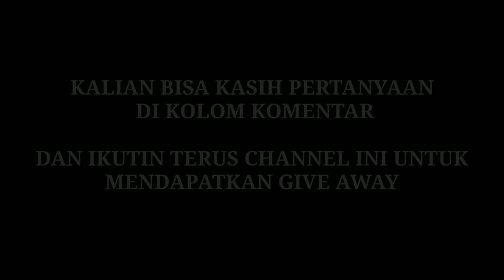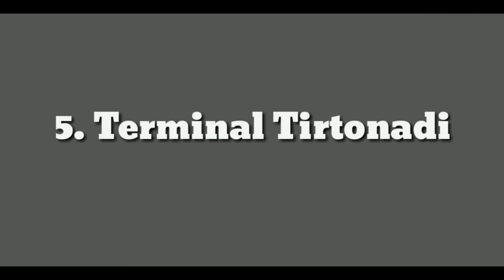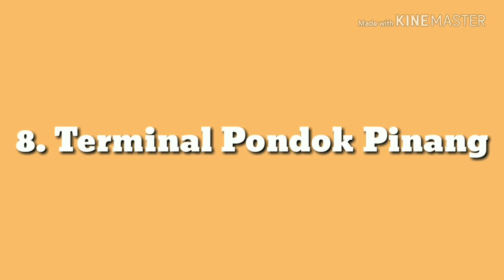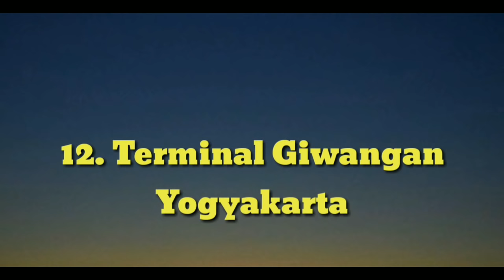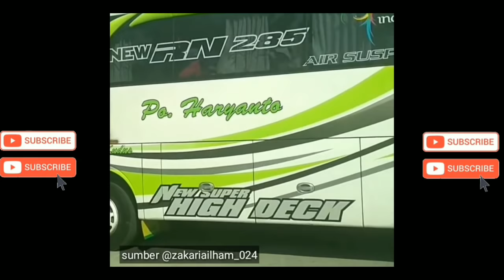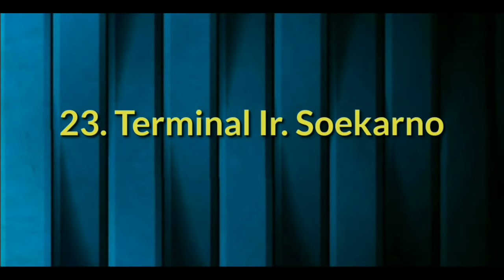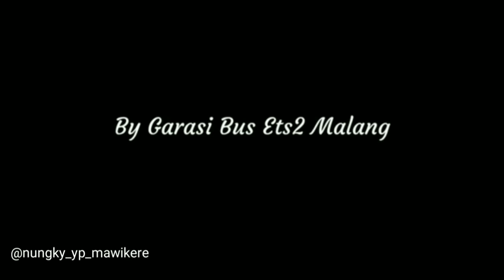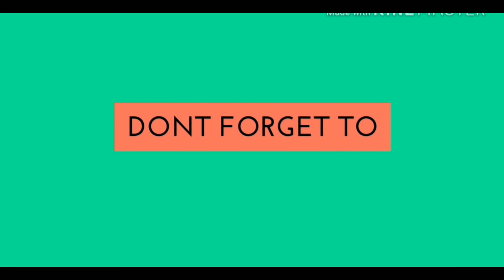28 Terminal di Pulau Jawa biasa untuk spot hunting bismania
Assalamualaikum warahmatullahi wabarakatuh teman teman saya akan membagikan video tentang 28 terminal di pulau jawa yg sering dipake buat spot hunting bus

1. Terminal Jati Kudus
     Kudus, Jawa Tengah             sumber@ficoffe23
2. Terminal Terpadu Pulo Gebang
     Cakung, Jakarta Timur         sumber Andriawan Pratikto
3. Terminal Poris Plawad
     Tangerang, Banten                sumber @gamalzainf
4. Terminal Pilangsari
     sragen, Jawa Tengah            sumber @gamalzainf
5. Terminal Tirtonadi
     Solo, Jawa Tengah                sumber Nugroho Febianto
6. Terminal Bekasi
     Depsos area/bulak kapal     sumber AGSDA
7. Terminal Kartasura
     Kartasura, Jawa Tengah       sumber @galih8308
8. Terminal Pondok Pinang
     Pondok Pinang, Jakarta Selatan        sumber Rian Wicaksono
9. Terminal Parung
     Parung, Jawa Barat                           sumber Nugroho Febianto
10. Terminal Giri Adipura
       Wonogiri, Jawa Tengah                   sumber Yiki Nur Wicaksono
11. Terminal Ciledug
       Ciledug,Tangerang Jawa Barat       Sumber Nugroho Febianto
12. Terminal Giwangan
       Yogyakarta                                          Sumber Ahmad Wildani
13. Terminal Sukoharjo
       Sukoharjo, Jawa Tengah                  Sumber @transjati
14. Terminal Kertonegoro
       Ngawi, Jawa Timur                            sumber @zakariailham_024
15. Terminal Pondok Cabe
       Pamulang, Tangerang Selatan         Sumber Nugroho Febianto
16. Terminal Jatijajar
        Depok, Jawa Barat                             Sumber Nugroho Febianto
17. Terminal Purwantoro
       Wonogiri, Jawa Tengah                      Sumber @arifputra_5
18. Terminal Tingkir
        Salatiga, Jawa Tengah                       Sumber Jeffry Jend
19. Terminal Cepu
       Blora, Jawa Tengah                              Sumber Farhan_al-azre698
20.  Terminal Maospati
        Kab. Magetan, Jawa Timur               Sumber Sejauh mata melihat tv

editor by :
🔧Xiaomi Redmi S2 ( 2018 )
🔧KineMaster - editor video
⏩ Creator studio
⏩Download backsound di Planet lagu

kinemaster - aplikasi edit video

Sumber video Instagram dan Youtube